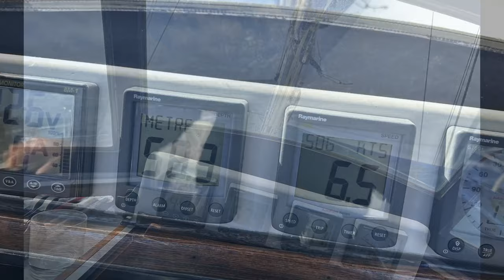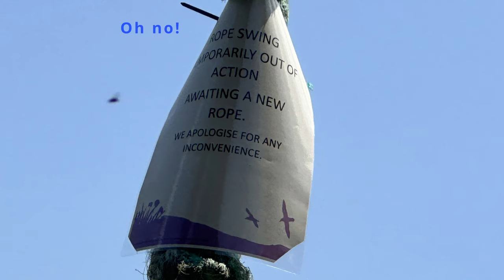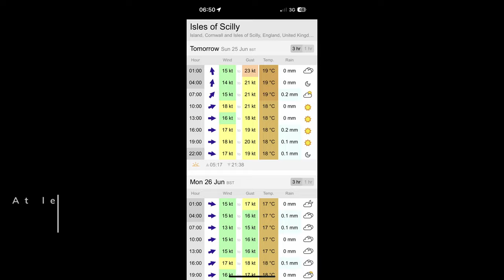Sailing to Isles of Scilly 2023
A 32ft 1980 Westerly Fulmar and a 72 year old solo sailor in a cracking sail from Plymouth to the Isles of Scilly. With drone footage shot with due regard to the flight paths of the IoS Skybus and the helicopters! Shot with a GoPro Hero7 Black, iPhone 14 Pro and DJI Mini3 Pro. Edited in DaVinci Resolve 18 free version.